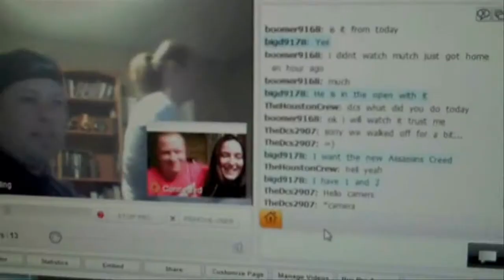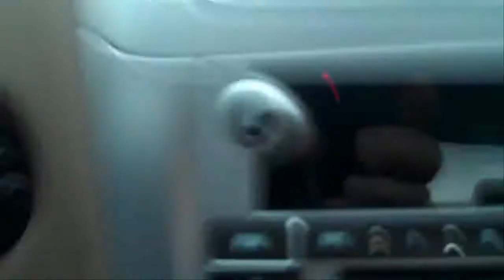Hibachi Grill, Crying Puppies & Critics Review